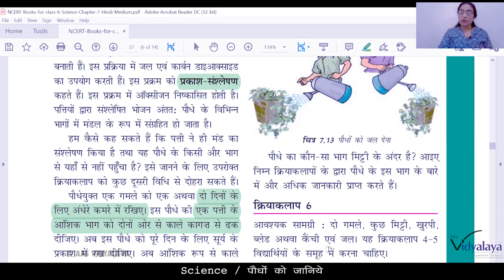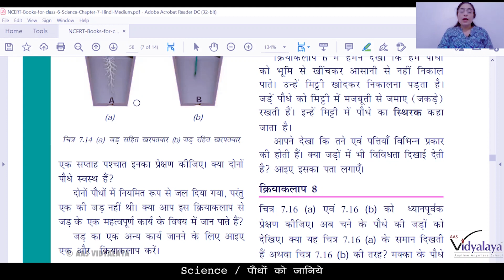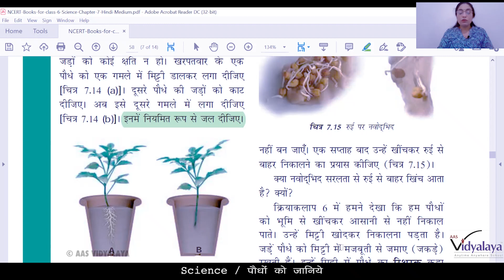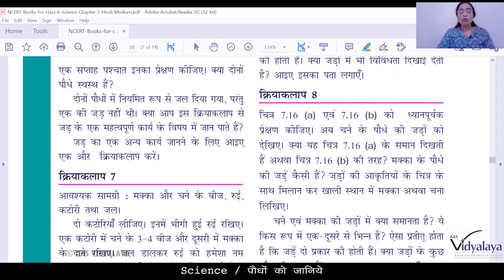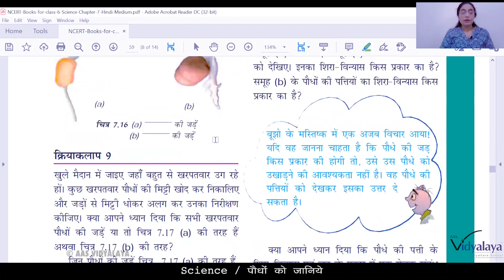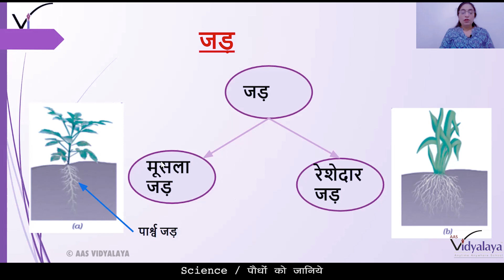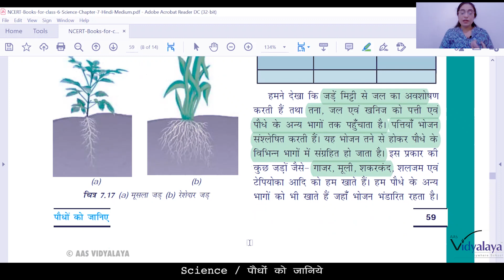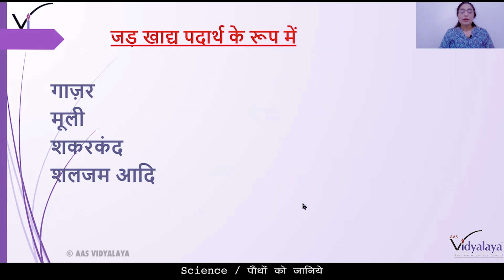SBH CLASS 6 SCIENCE C7S5 - पौधो को जानिए - जड़